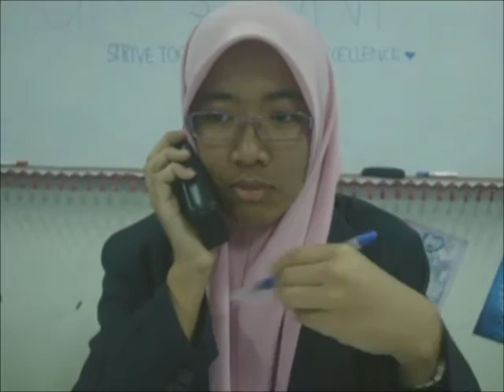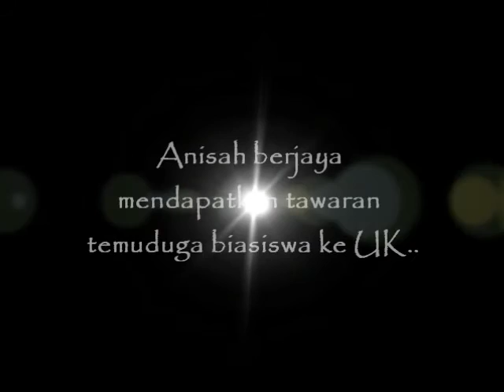COSIS ESTRALAVISTA Serupa Tak Sama Part 2-5